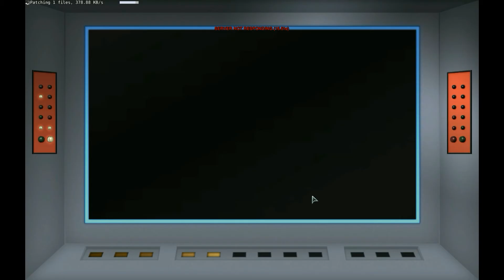Lets Play Star Trek Online AOY - Researcher Rescue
Here is a list of the following Games I am planing to do in the next few weeks:

Joint Operations
Joint Operation Escalation
Conflict Vietnam
Halo
Semper Fidelis: Marine Corps
Grand Theft Auto: San Andreas
Call of Duty: Black Ops 3
Titanfall
Hit Man

Those are the games that I have plan for now. I might change up a few games if I run into any issue a lot of my games are very old and I am running Windows 10